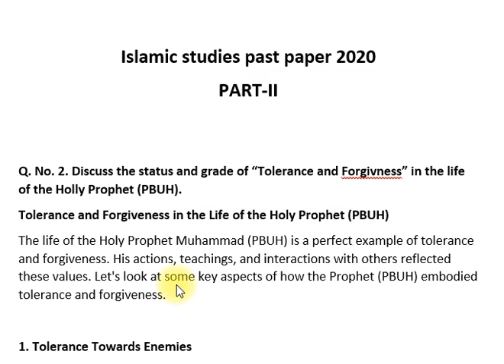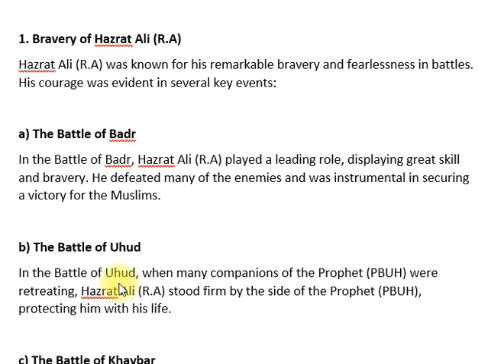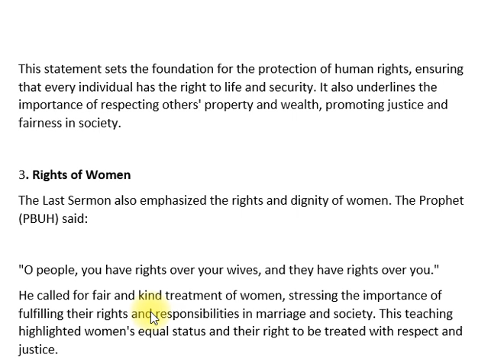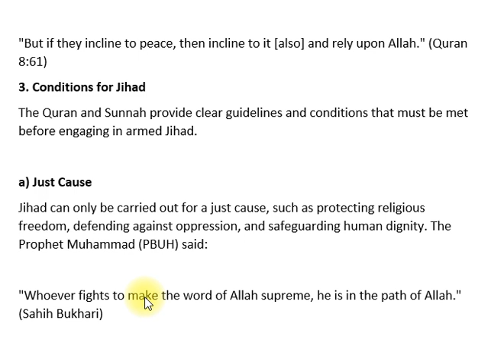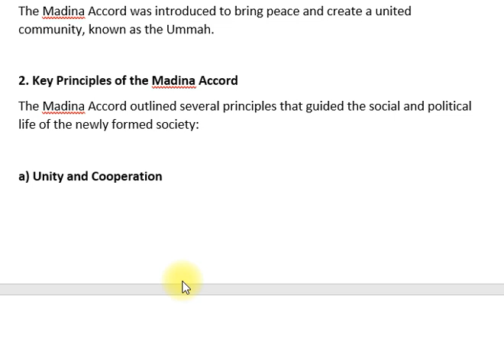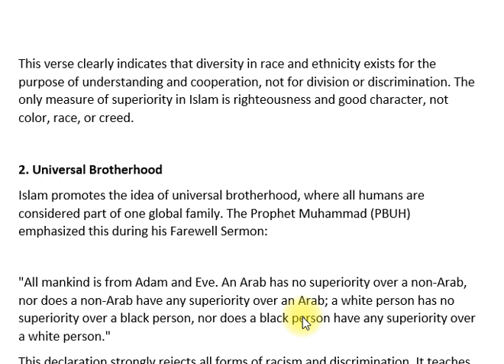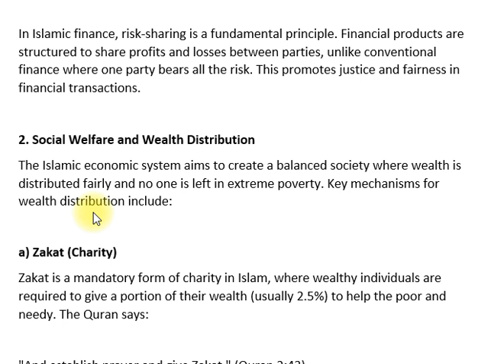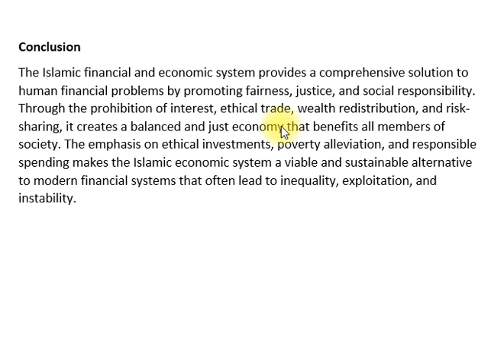ISLAMIC STUDIES | PAST PAPER 2020 | CSS PMS TIMES